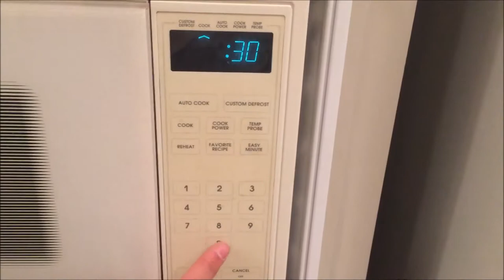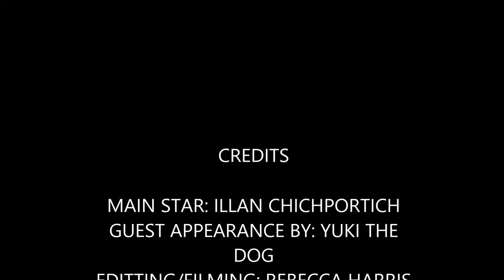GUY FERRARI: MA VIE (ILLAN CHICHPORTICH)